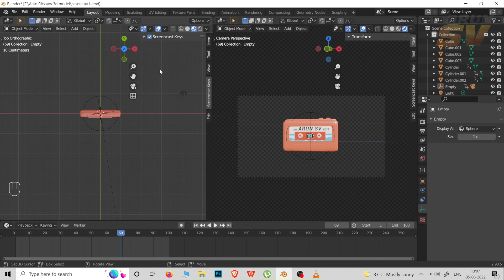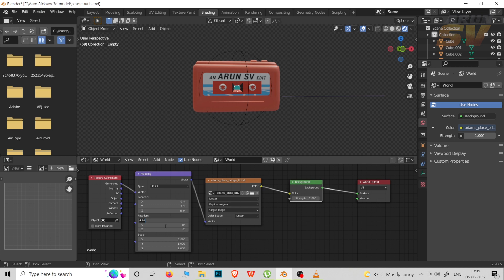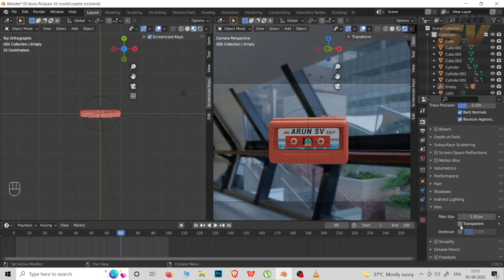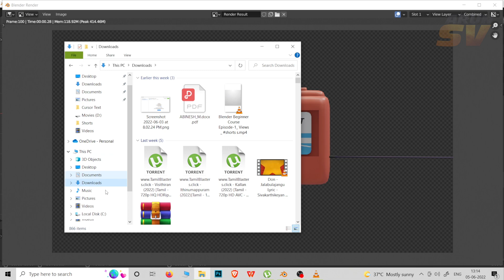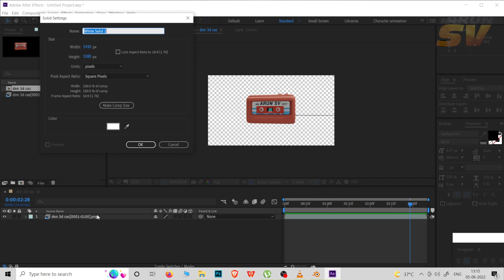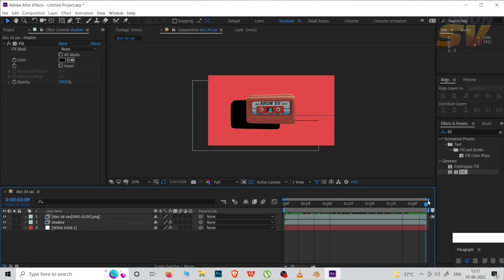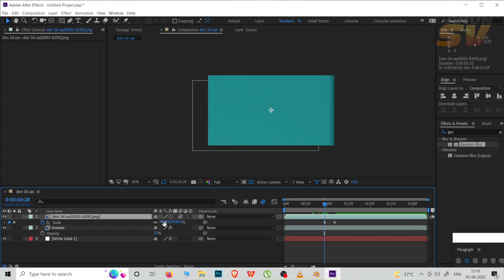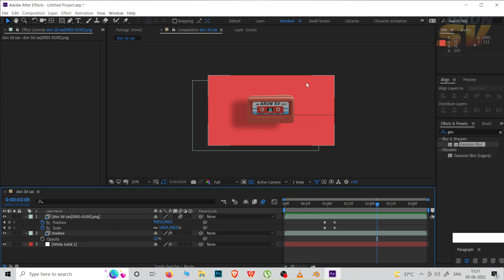Don Jalabulajungu intro - Final Part | Rendering & Compositing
This video explains how to setup hdri lighting in blender & how to render transparent png sequence inside blender & composite with adobe after effects
              This video tutorial is the sequel of Siva karthikeyan's tamil movie Don jalabulajungu lyrical video intro tutorial in blender & After effects by Arun SV